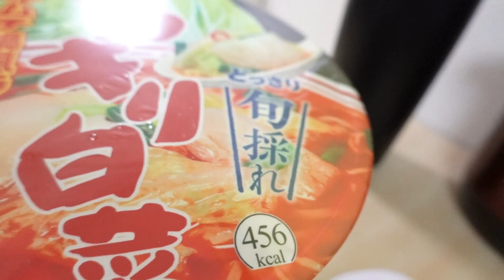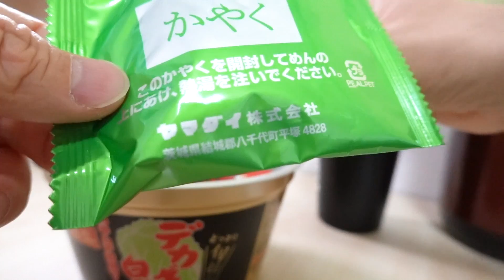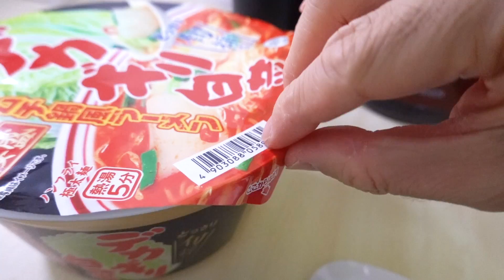特大カップ麺を見つけたので食べてみた！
デカ切り白菜のカップ麺！
キムチ鍋のシメの感じ！